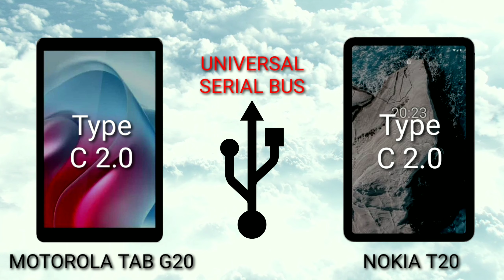MOTOROLA TAB G20 VS NOKIA T20 Which is BEST?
Mobile Diaries

Motorola Tab G20
SPECIFICATIONS

8.0"
800x1280 pixels
5MP
1080p
3GB RAM
Helio P22T
5100mAh
Li-Po

Nokia T20
SPECIFICATIONS

10.4"
1200x2000 pixels
8MP
1080p
3/4GB RAM
Unisoc T610
8200mAh
Li-Po